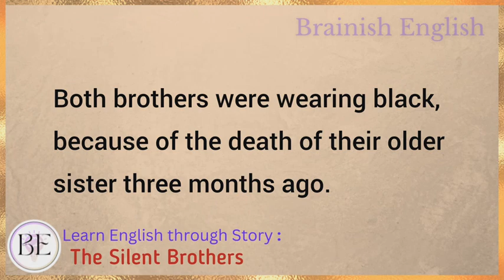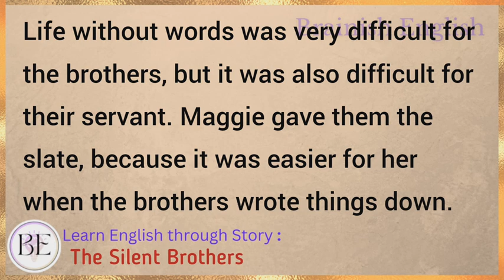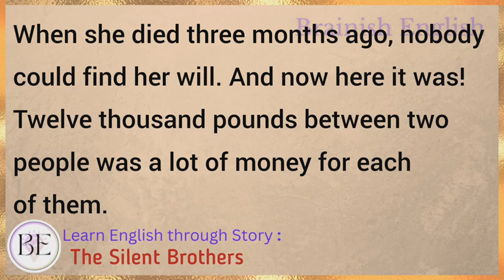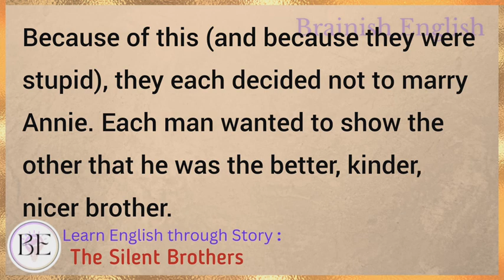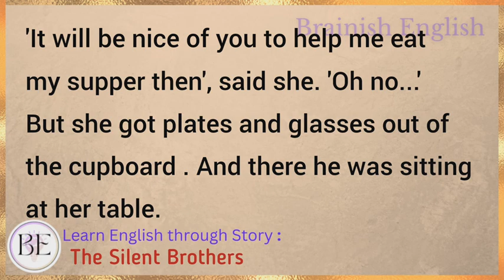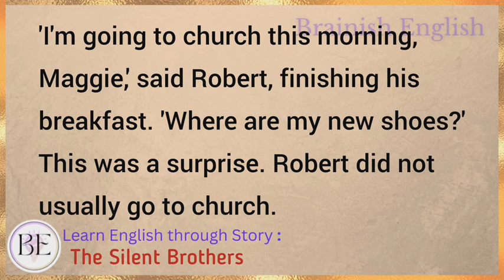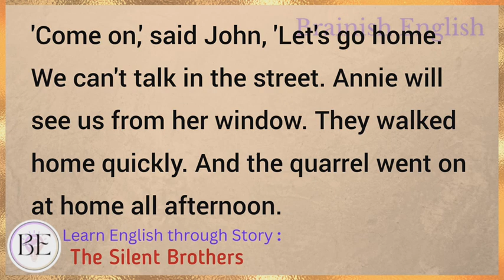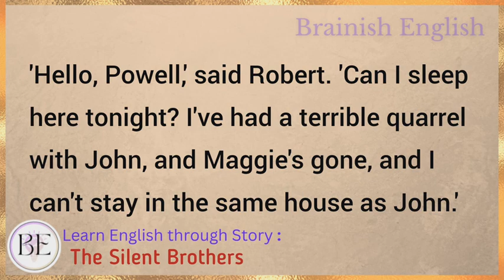Fight for Love or Money - The Silent Brothers | Learn English through Story⭐ Level 3 - Graded Reader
Learn English through story with subtitles level 3:
Pre- intermediate

Fight for Love or Money- The Silent Brothers (Graded Reader Level 3)

Note- This story is in public domain and adapted by Brainish English.

English story
english stories
stories in english
story english
story
learn english
learning english
learn english through stories
study english
english listening